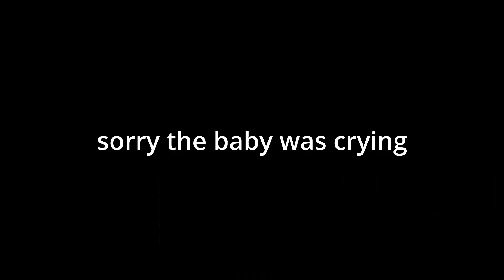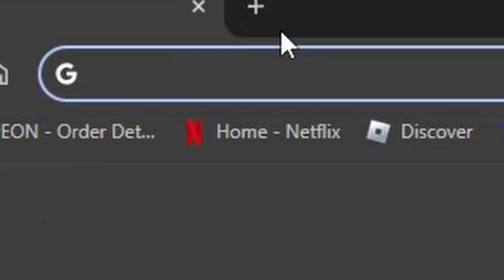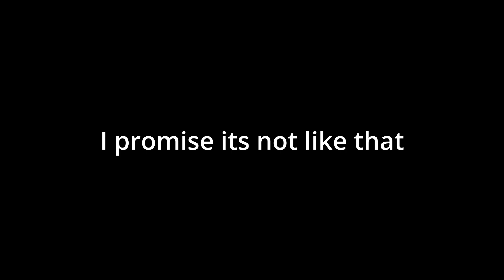Most underrated battlegrounds game.... (Project smash)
I am Ippo.